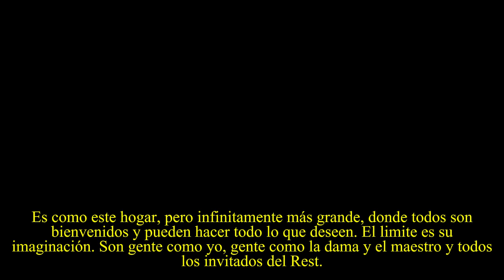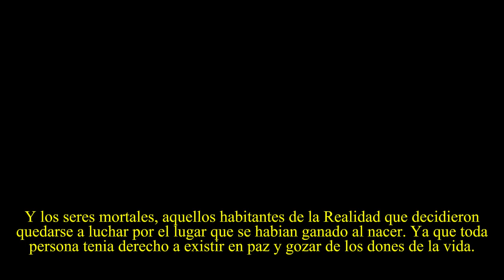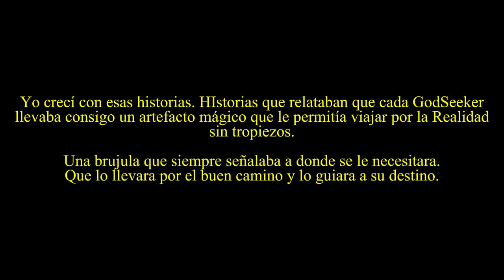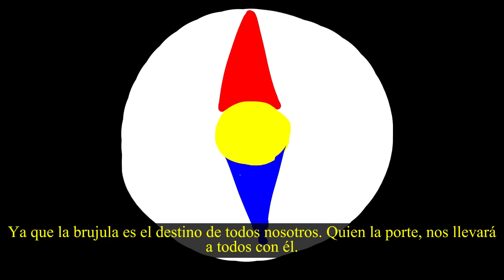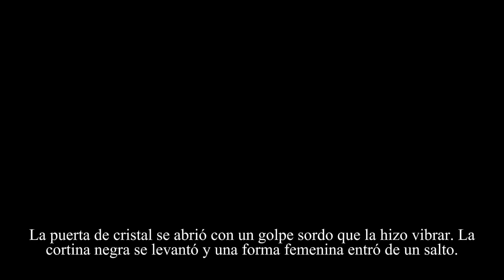Bienvenidos a LA REALIDAD. 12: La Brujula